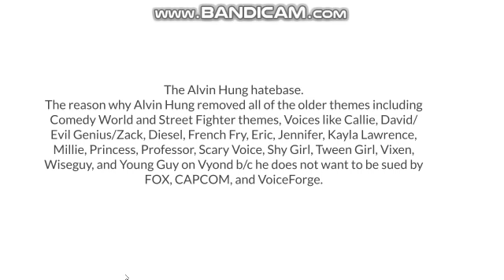Top 6 Hatebases that should come to an end.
1: Taylor L. Hatebase.
Reasons why
I'm sick and tired of people wasting their time attacking Taylor L. Nonstop.
2: Elias D hatebase
Reasons why
Elias D Is overhated I lost hatred on this user 2 times b/c I never got involved into his 1st Hatebase back in May. B/C I don't make videos that much.
3: Taylor J. Hatebase
Reasons why.
Her hate is getting old. If you still hate her. Opinion tolerated.
4: Alvin Hung hatebase (I remember this one)
Reasons why.
Alvin Hung needs money for his family.
5: Sheldon Borneo hatebase (Do you guys remember Sheldon Borneo)
Reasons why.
The real Sheldon Borneo blocks and betrays people on DeviantArt even though he is a dead user.